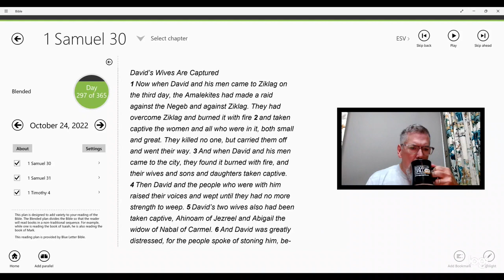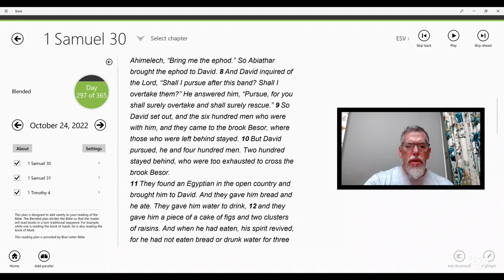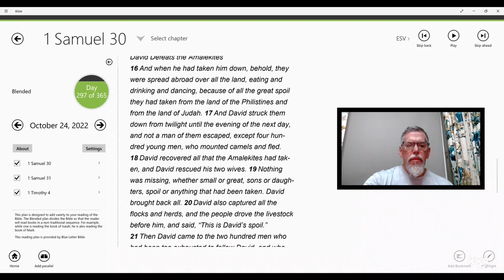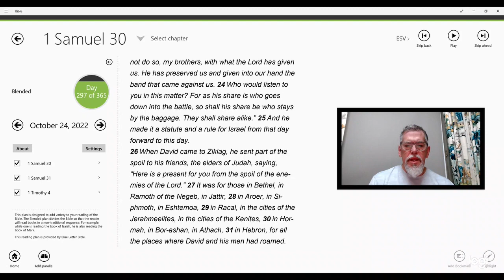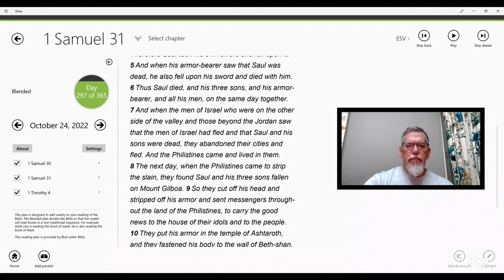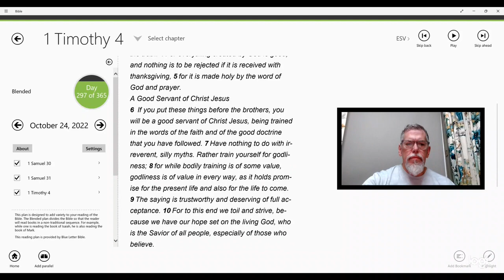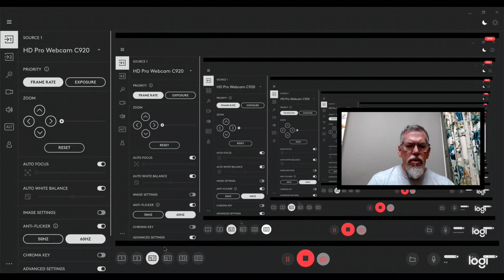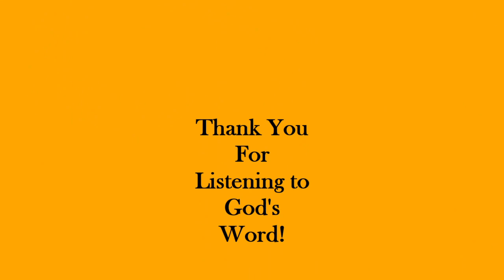Today's reading from God's Word | 1 Samuel 30-31; 1 Timothy 4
A daily blended reading from God's Word | 1 Samuel 30-31; 1 Timothy 4